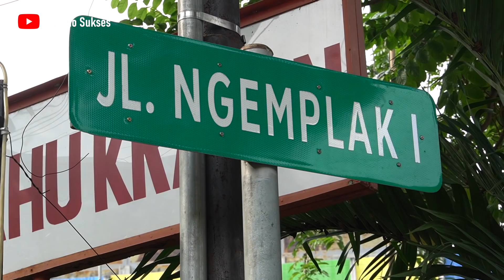MASUK GANG TAPI 1200 PORSI LUDES TIAP HARI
Lokasinya masuk ke dalam gang, kendaraan harus parkir di luar gang dan pembeli jalan kaki sekitar 100 meter, tapi Soto Ayam Lamongan Cak To ini selalu ramai pembeli

Kuliner Surabaya legendaris ini memang memiliki rasa yang lezat. Kuah sotonya keruh berempah, disajikan dalam keadaan panas, dilengkapi koya dari kerupuk udang dan aneka rempah. Pembeli bisa pilih daging bagian paha, dada, kulit, dan sebagainya

► SOTO AYAM CAK TO
Jl. Ngemplak I No.36 Undaan Wetan, Surabaya

► HARGA
Soto Ayam Lamongan Rp.22.000;

Terimakasih ya Rek sudah nonton video-video di channel YouTube Budiono Sukses ini dan meninggalkan komentar yang baik. Semoga kita selalu sehat dan semakin sukses

Thanks for cameramen @elyudith